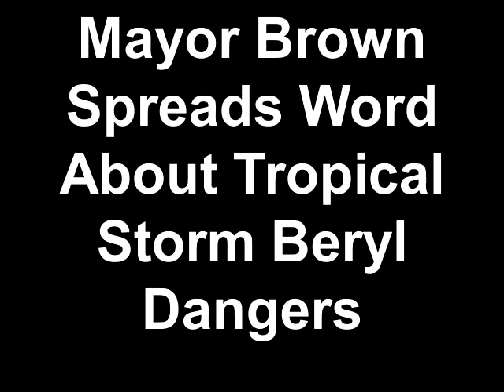Mayor Brown Spreads Word About Tropical Storm Beryl Dangers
Mayor Alvin Brown is alerting local Jacksonville and national news channels about the dangers of Tropical Storm Beryl. The mayor is urging all resident and visitors to stay out of the ocean and beaches area. He is also requesting that residents call 9-1-1 for any downed power lines--do not approach the lines because they could still be live. Mayor Brown also urges drivers to stay off the roads unless if absolutely necessary, and also asks drivers not to drive through standing water because it could cause great bodily harm due to the depth and danger associated with it.

• Citizens are asked to report ALL storm related damage to 904-630-CITY (2489) -- blocked roads; damage to buildings; downed trees; flooding.

• Citizens are asked to report ALL power outages to JEA, the local power utility, at -- crews worked overnight, and additional crews are coming online this morning

• Please follow updates on Twitter at @CityofJax and @MayorAlvinBrown or by using the trending terms Beryl and jaxready. Also, follow

• 630-CITY will continue to take calls throughout the day. Check JaxReady.org for updated information as it becomes available.